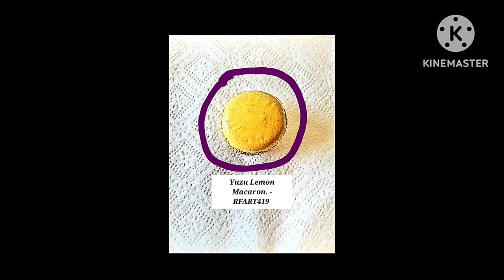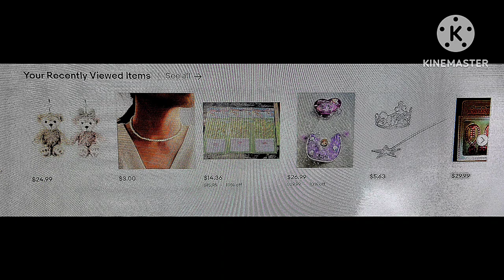May 19, 2023 - RFART419 - Sunny Day in California, USA Video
This is my original Walking Adventures in California animated slideshow video about Beautiful Nature and a Sunny Day in California in the United States of America, which was made on May 19, 2023. in this video, this thumbnail features my Yuzu Lemon Macaron, which reminds me of a beautiful sun.

Reference Link:
Patterson California: